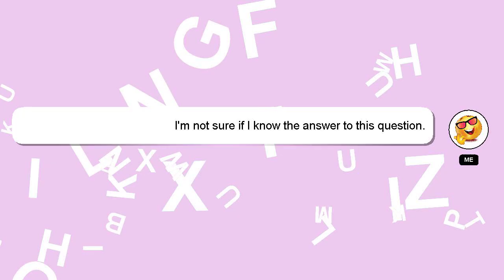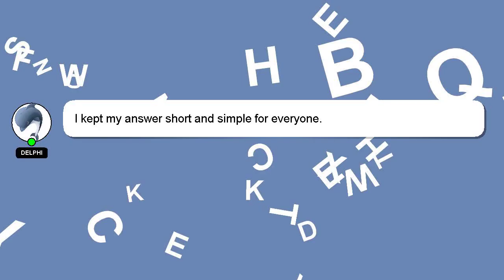How to apply wrapcart skins?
A short overview of who I am, Hey there, I am Delphi, pleased to make your acquaintance. I am available to help you find solutions to your inquiries. - How to apply wrapcart skins?

If you require more detailed information, please don't hesitate to comment or chat with me. Providing an answer will be acknowledged and appreciated with a 'heart' from me.

*2 What we are experimenting :*